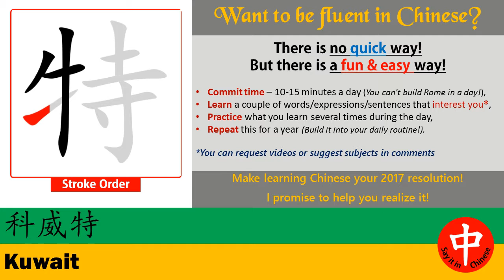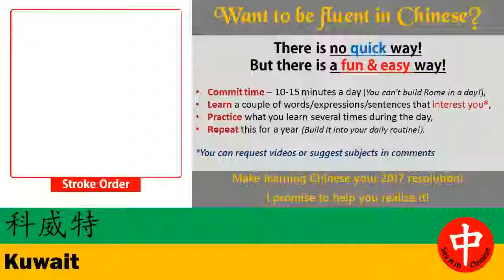How to say ★ KUWAIT ★ in Chinese?